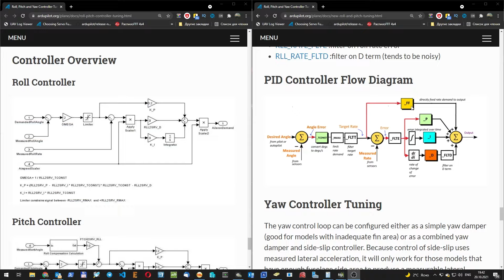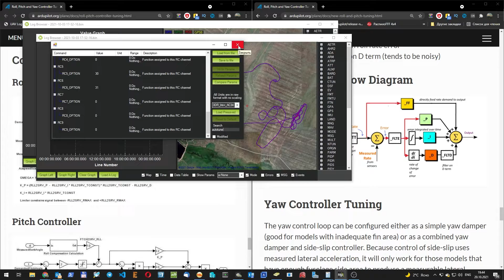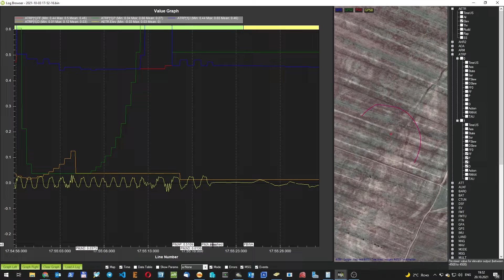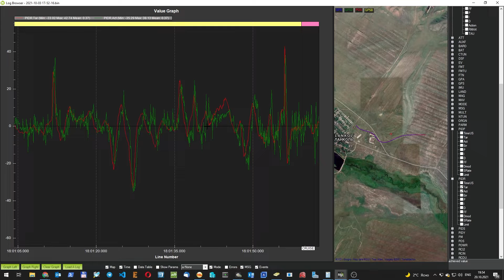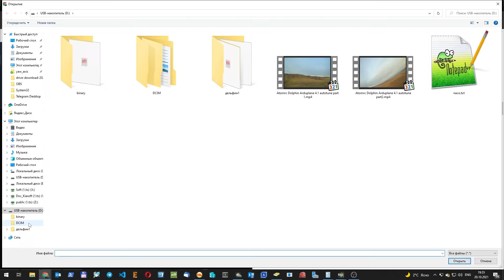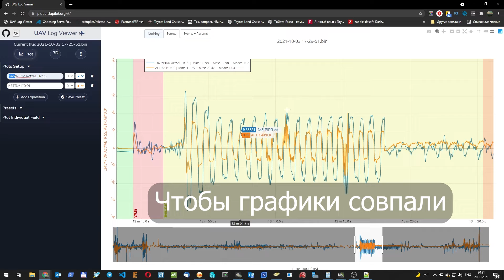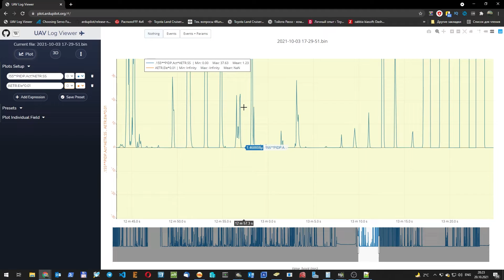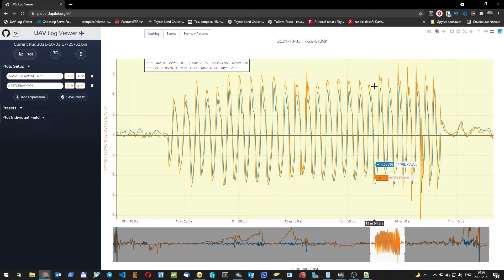Ardupilot Arduplane 4.1. Что нового в autotune? Как теперь тюнить PID и Feed Forward?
Ardupilot Arduplane 4.1. Как теперь настраивать PID? Тюнинг ПИД и Feed Forward
Привет. В этом видео расскажу как работает автотюн в новой версии прошивки Ardupilot Arduplane 4.1. А так же как находить подходящее для вашего самолете значение Feed Forward.
Пройдя по реферальным ссылкам ты помогаешь приобретать мне новые самолеты и снимать новый контент, спасибо!

3D печать:
Улучшенный крепеж мотора